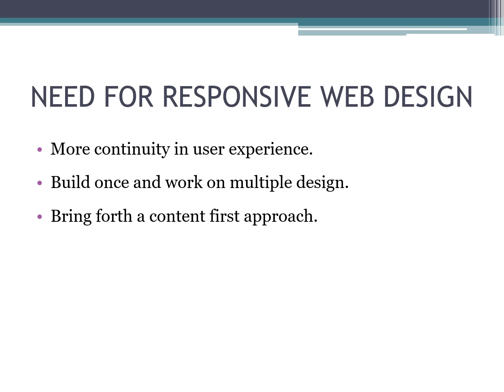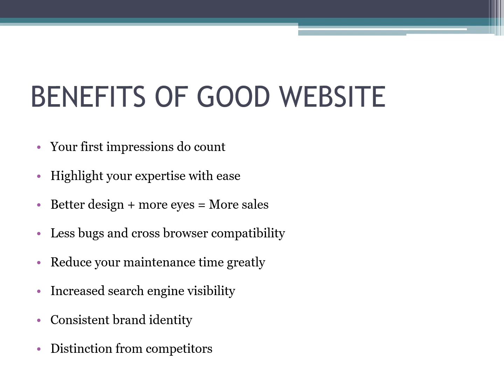RESPONSIVE WEB DESIGN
Responsive Web Design Presentation.

Please place your orders here...